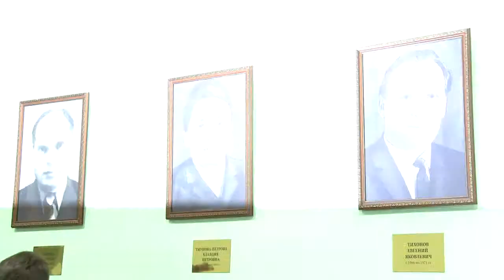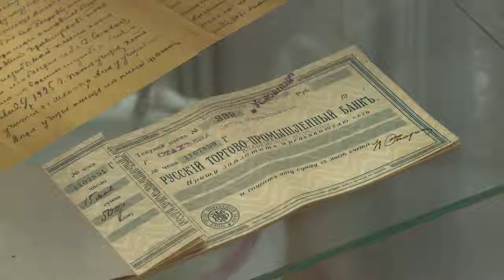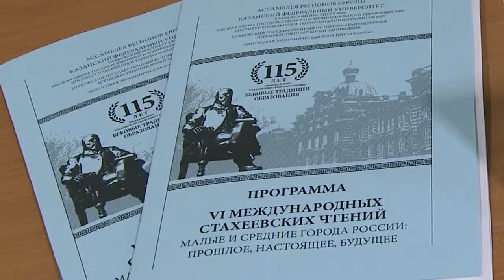115 летняя история в лицах